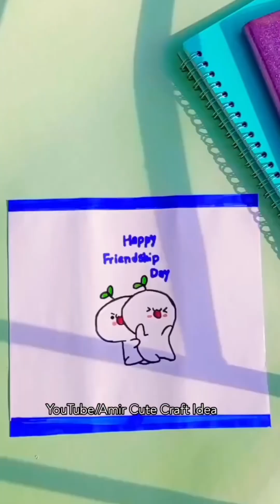Easy Craft Ideas / DIY Miniature Crafts Idea / school hacks / mini craft / how to make / paper craft